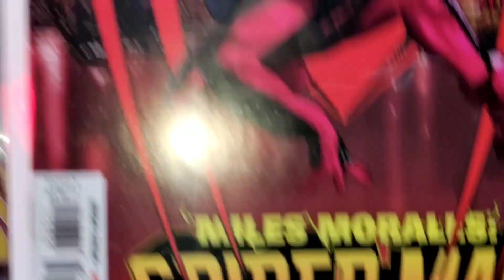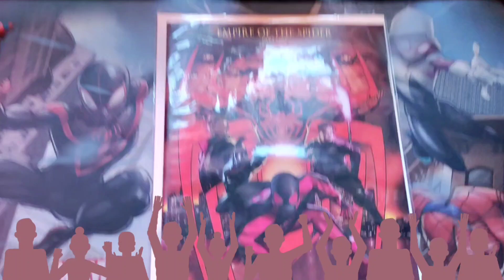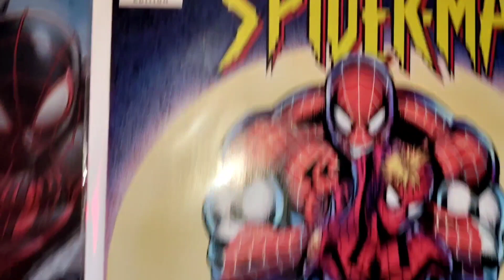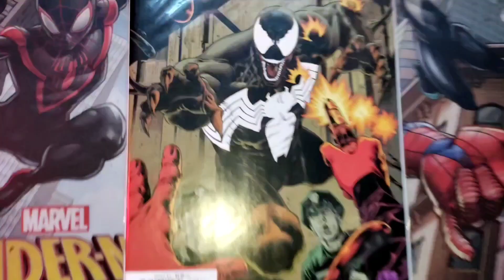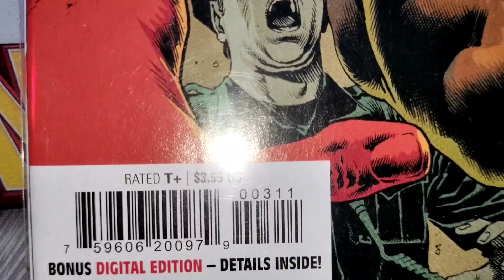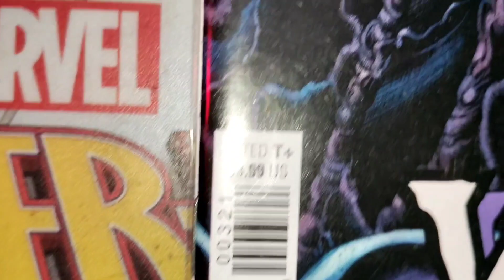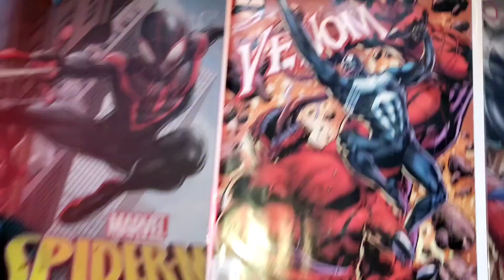Wow what a week, Our weekly wrap up of 5 new spiderman covers we got in for the Holidays ,🕸️🤟🕷️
We're here with 5 Spiderman and venom comics were going over in the lair today